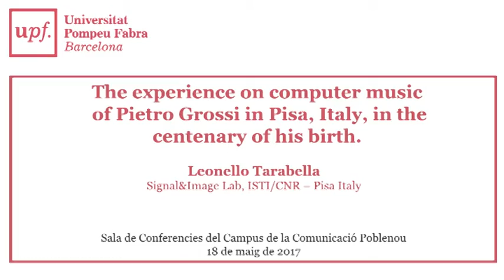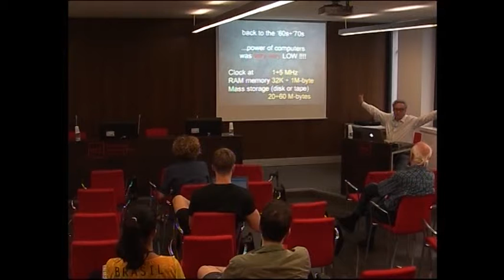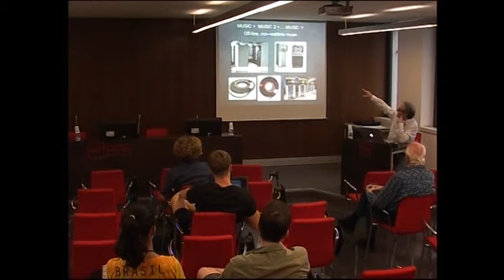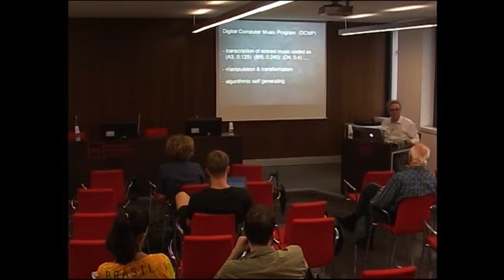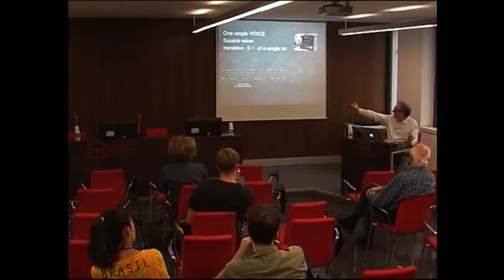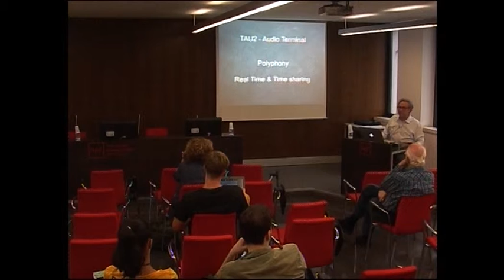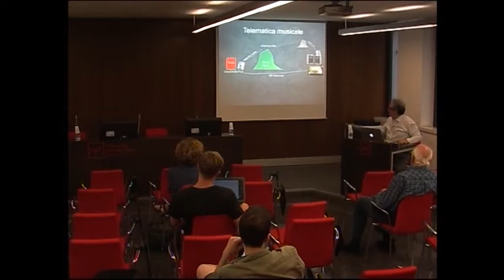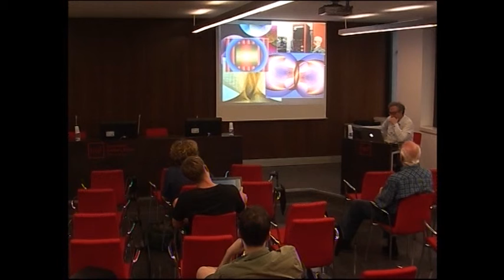The experience on computer music of Pietro Grossi in Pisa, Italy, in the centenary of his birth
Leonello Tarabella
Signal & Image Lab, ISTI/CNR - Pisa Italy

Sala de Conferències del Campus de la Comunicació Poblenou
18 de maig de 2017